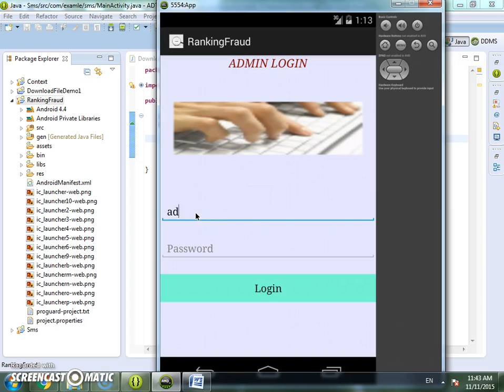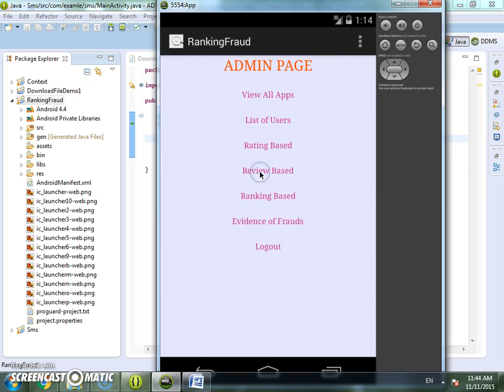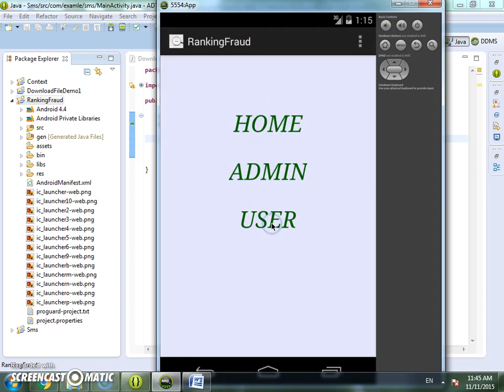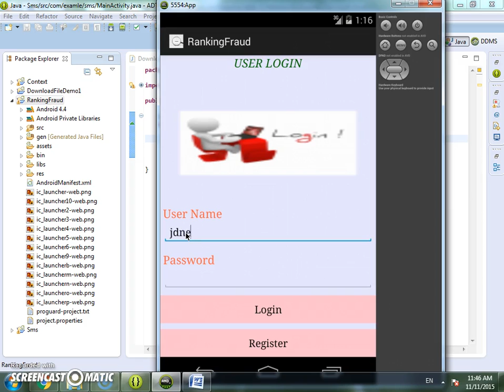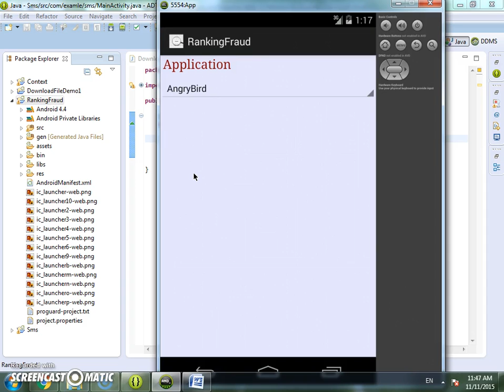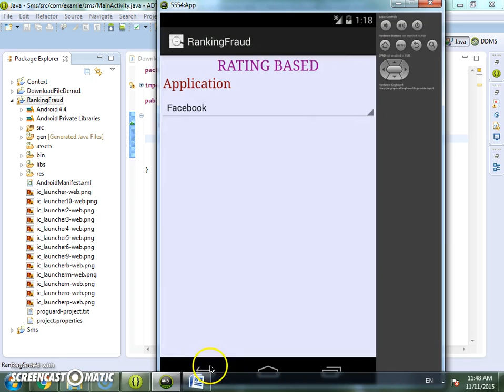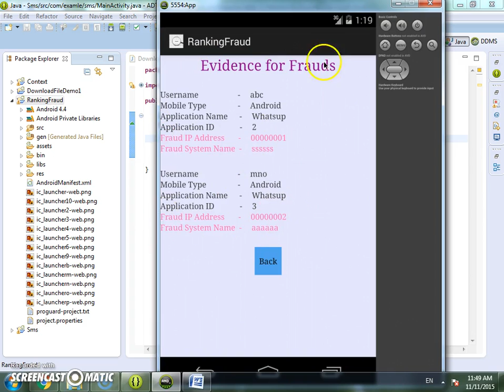Discovery of Ranking Fraud for Mobile Apps